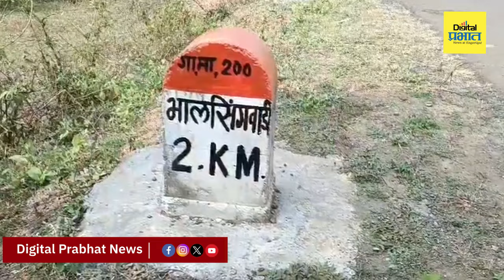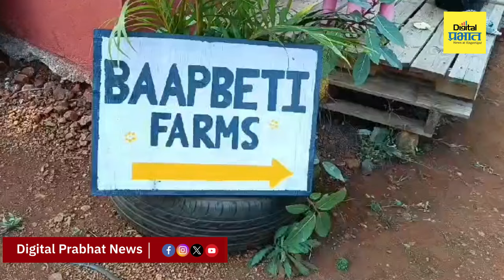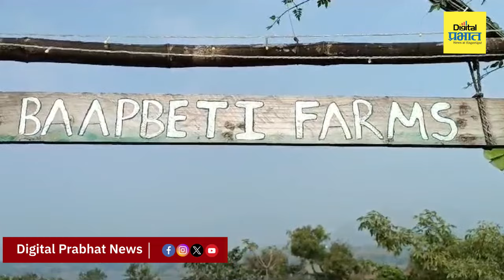Farmer Success | बाप लेकीच्या शेतीची परदेशात चर्चा; माळरान जमिनीवर उभारला भन्नाट फार्म